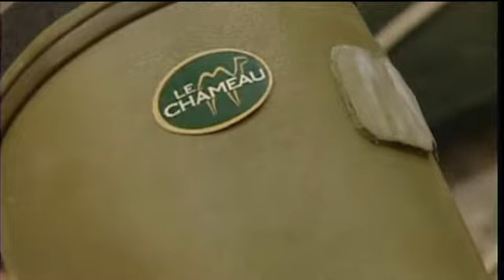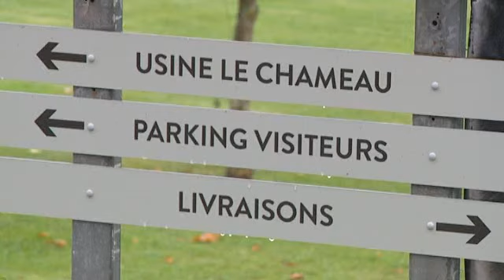Chameau sans boss: les salariés redoutent le pire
Voilà un mois que les 55 salariés de ce fabricant de bottes basé à Cahan n'ont pas vu leurs dirigeants. Un CCE doit avoir lieu ce jeudi dans le Cher. Le personnel s'attend à de très mauvaises nouvelles.